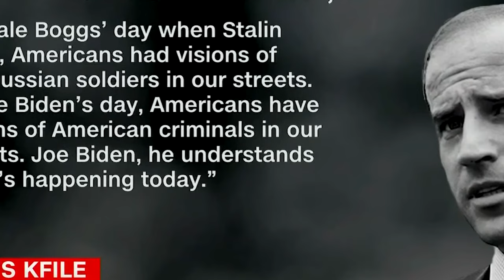That Didn't Age Well for biden